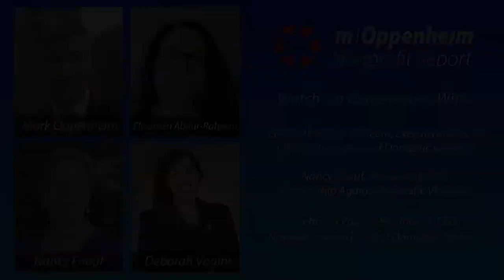Nonprofit Report: Domestic Violence - 8/25/2020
THIS WEEK: Host Mark Oppenheim leads a  discussion on Domestic Violence with guests: Elizabeth Abdur-Raheem, Executive Director of
Choices for Victims of Domestic Violence; Nancy Friauf, President & CEO
 of Partnership Against Domestic Violence; and Deborah Vagins, President & CEO of the
National Network to End Domestic Violence.

NONPROFIT REPORT is a weekly webinar on nonprofit organizations, issues and leaders.  Join us every Tuesday and Thursday at 8am PDT, 10am CDT and 11am EDT by registering